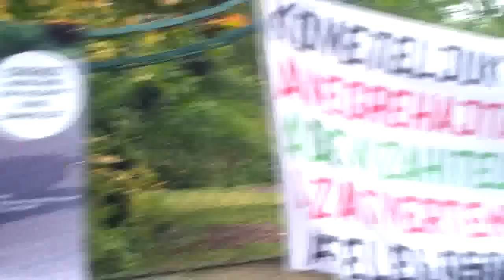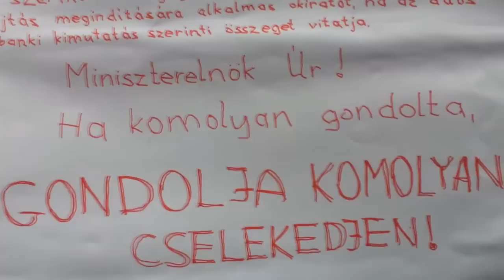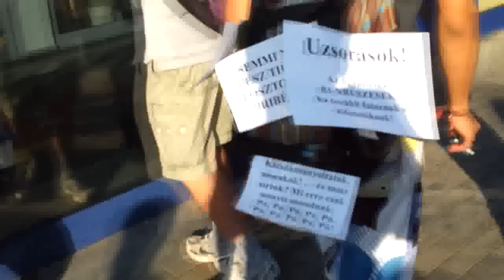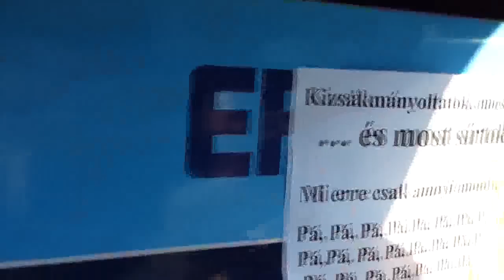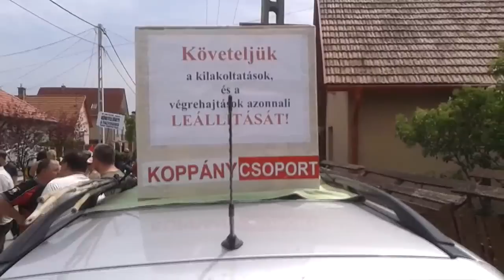Öngyilkosságba hajszolt az ERSTE bank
Interjú Orbán Cinege úti villája előtt (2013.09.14): "[...]Nagyon súlyos mélyponton vagyok azóta is, ha nem lehetnék itt a sorstársaimmal, akkor valószínű, hogy szintén megtenném ezt a dolgot, mert olyan szinten nyomaszt, hogy nem tudok szabadulni tőle. 2012 március 3-án már olyan szinten zaklattak a bankosok, hogy öt percenként szólt a telefon, levélben zaklattak, fenyegetőztek, nem hagytak élni. Ők szinte a halálba taszítottak. Akkor gyógyszereket vettem be és három napig kómában voltam.[...]"